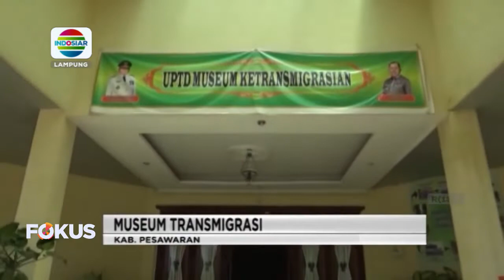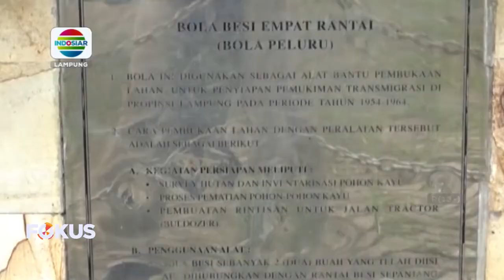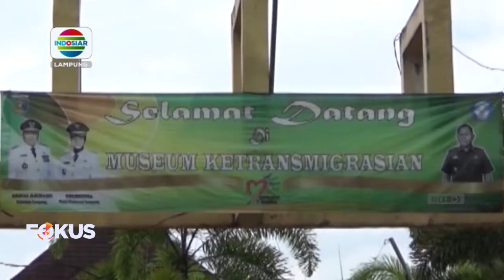DPRD dan Disperindag Sidak Harga Singkong Langsung ke Pabriknya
Berita Lampung,10 Agustus 2022 (3)